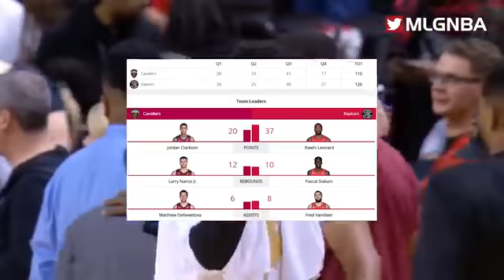Cleveland Cavaliers vs Toronto Raptors full highlight | 12 21 2018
TORONTO (AP) The Toronto Raptors keep rolling along despite missing a couple key players because of injuries.

Having Kawhi Leonard on the court certainly helps.

Leonard matched his season high with 37 points, helping the Raptors beat the Cleveland Cavaliers 126-110 on Friday night.

OG Anunoby equaled his career high with 21 points as Toronto improved its NBA-leading record to 25-9. Pascal Siakam had 15 points and 10 rebounds, and Fred VanVleet scored 14 points.

The short-handed Raptors won their second straight despite injuries to three starters. Guard Kyle Lowry missed his fourth straight game because of a sore left thigh, and center Serge Ibaka was sidelined by a sore right knee for the second straight game. Guard Danny Green was shelved by a sore left knee after starting Toronto's first 33 games.

Raptors coach Nick Nurse said he has been impressed with the way his team has responded to the rash of injuries.

''I think we're handling it really well,'' Nurse said. ''We're having to do a lot of different things, play a lot of different lineups, a little bit different style here and there.''

Siakam said the Raptors are trying to stay positive.

''All of us are waiting for opportunities to be on the floor,'' he said. ''It's tough to have three starters out but, at the same time, it's another day in the NBA, it's another game, so we've got to go out there and play it.''

Jordan Clarkson scored 20 points for Cleveland, and Larry Nance Jr. had 16 points and 12 rebounds. Collin Sexton scored 17 points, and Cedi Osman finished with 12.

The Cavaliers lost for the fourth time in five games. They also dropped to 3-13 on the road.

Cleveland had injury problems of its own. Rodney Hood was limited to 17 minutes because of a sore left foot, and David Nwaba turned his left ankle in the second quarter and played only 14 minutes.

''Both guys are obviously a big part of what we do, they're starters,'' coach Larry Drew said. ''We had to kind of switch some things up.''

Leonard shot 12 for 16 from the field and went 11 for 12 at the free-throw line. He was working out after the game and did not speak to the media.

Toronto had a 102-97 lead with 7:36 remaining when Anunoby drove for a powerful one-handed dunk. After VanVleet stole the ball from Sexton, Siakam converted a layup to put the Raptors up by nine points.

Clarkson made a pair of free throws and Nance dunked to cut the gap to five again, but Leonard replied with a three-point play, and then teamed with VanVleet to hit back-to-back 3s.

''I thought our guys put up a good fight,'' Drew said. ''For 3 1/2 quarters we did some good things. We just couldn't overcome them.''

TIP-INS

Cavaliers: Cleveland's reserves scored 53 points. ... Matthew Dellavedova led Cleveland with six assists.

Raptors: VanVleet led Toronto with eight assists while Anunoby matched his career high with eight rebounds. ... Toronto used its 12th starting lineup of the season, with VanVleet, Wright and Anunoby joining regulars Leonard and Siakam. ... Toronto sold out its 200th consecutive game, a streak that began in November 2014.

CAN'T COME BACK

Cleveland is 0-18 when trailing at halftime.

HIGH-SCORING

Toronto scored 120 or more for the 14th time, more than anyone else in the league.

STILL SITTING

Leonard will sit against the 76ers on Saturday, Nurse said. Leonard has not played in both ends of a back-to-back yet this season after an injury-wracked season last year. Nurse said there's a chance Green and Lowry could return Saturday, but Ibaka is not expected to play.